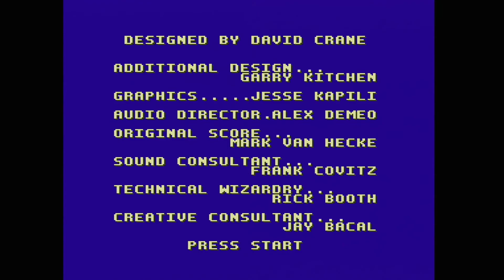A Boy and His Blob: Trouble on Blobolonia (NES) Playthrough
This is my playthrough of the game "A Boy and His Blob: Trouble on Blobolonia". It is being played on my actual NES (original "toaster" model) modded with RGB connected to a Framemeister, captured via an Elgato Game Capture HD.

My Personal Rating:
Graphics: B-
Music/Sounds: B
Gameplay: C+
Controls: D
Replayability: C+
Final Grade: C+

Developer: Imagineering
Publishers: Absolute Entertainment (North America), Jaleco (Japan), Nintendo (Europe)
Year: 1989
Platforms: NES, Wii Virtual Console

2021 Eric Corp Incorporated